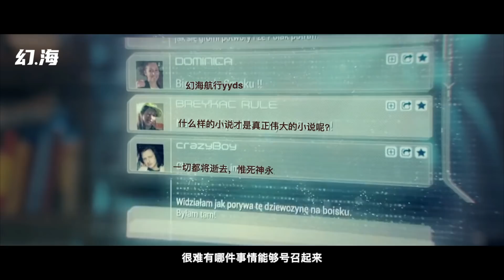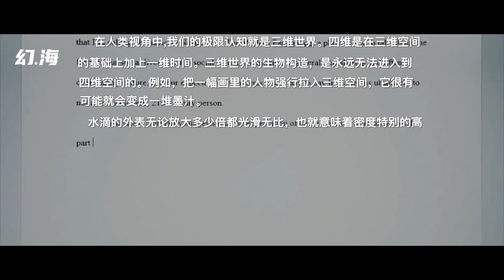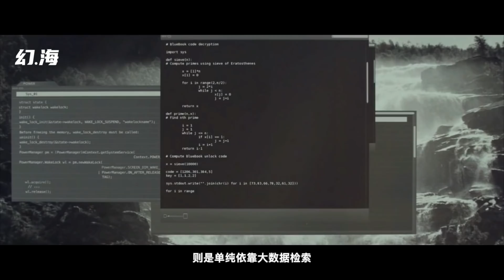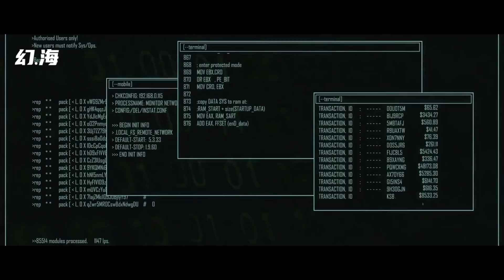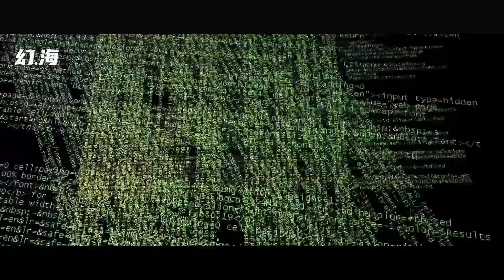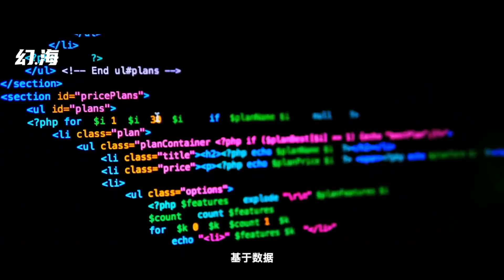让AI去续写《三体》这会产生怎样的效果？科幻小说《AI续写三体》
这是我们自己的编写的一部短篇科幻小说，当然未来会极少更新我们自己写的东西。主要还是世界科幻。